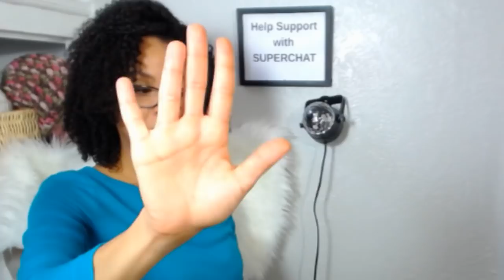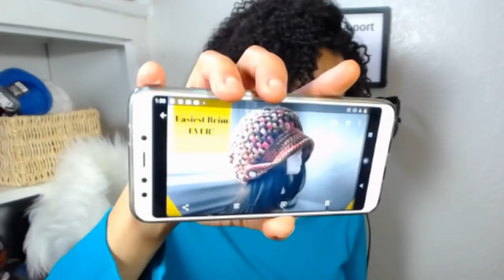🔴LIVE: Crochet Hand Pain Management and Injury Prevention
Crochet Hand Pain management and Injury Prevention
Due to the nature of our hobby, crochet can lead to many pain related issues. I'm going to share with you tips to help aleviate pain and prevent injuries without medication.

Wrist brace
Compression gloves

Leo Junior Morris Pointon (creator spotlight)
Fb : Leo Junior Morris Pointon
Sc:Ljm19902